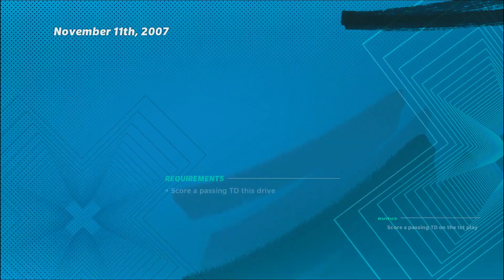#008 NFL EPIC: 85 OVR. LARRY FITZGERALD! 🏈 Let's Play Madden NFL21 Ultimate Team [GERMAN/DEUTSCH]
🎮 Dies ist ein Let's Play. Gespielt wird Madden NFL21 Ultimate Team von EA Sports. Das Spiel erschien im Jahr 2020.